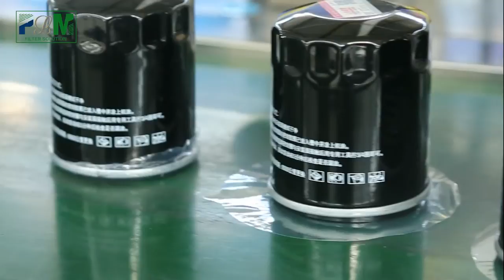Spin-on oil filter full-auto assemble production line